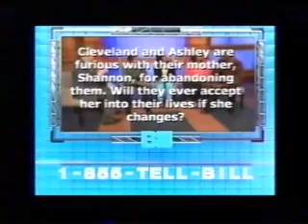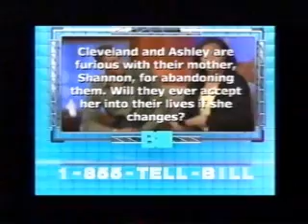Deceived by My Deadbeat Mom!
Young men and women confront the mothers they say abandoned them.